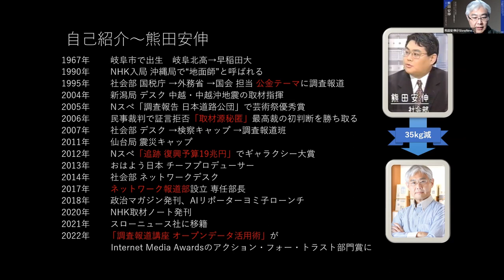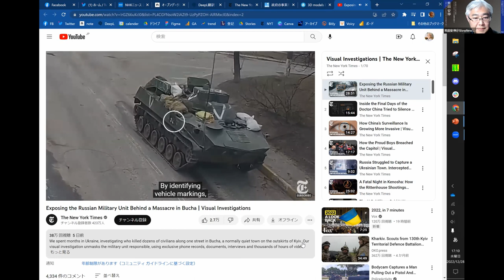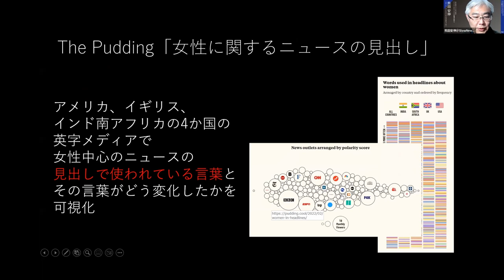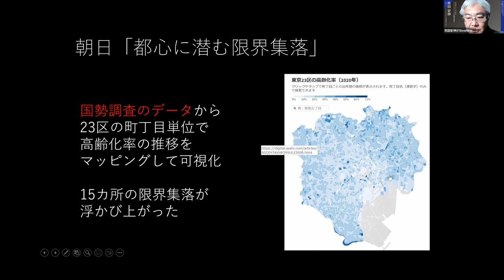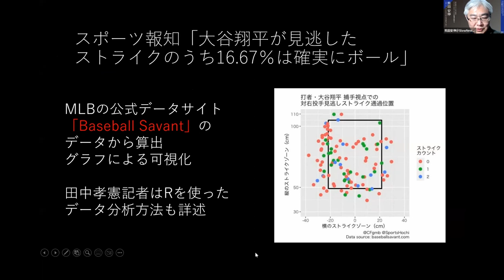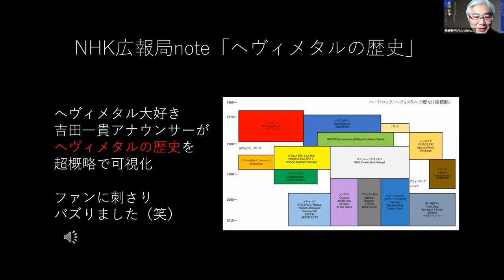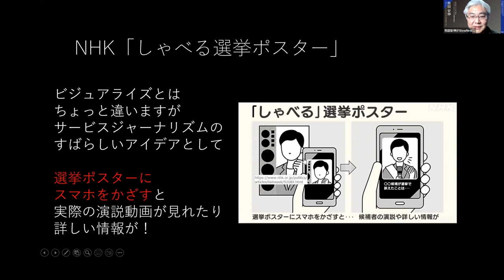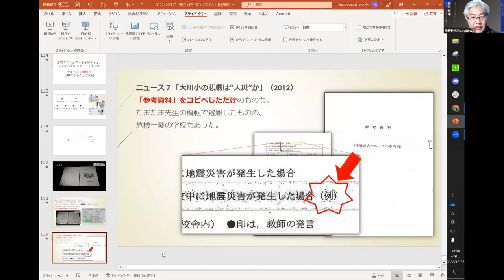熊田 安伸／2022年のキーワードは「OSINT」 オープンデータとジャーナリズムの新潮流を総括する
Data Visualization Japan Meetup 2022（2022年12月27・28日開催）における、熊田 安伸さんの講演です。

2022年はロシアによるウクライナ侵攻をきっかけに、調査集団べリングキャットが注目され、OSINT（Open Source Intelligence）がジャーナリズム界隈のトレンドワードになった。日本でもオープンソースを利用した優れた報道が次々と生まれている。最近の報道を総括し、どんな手法やデータが使われたのかを余すところなく紹介。

肩書：スローニュース　シニアコンテンツプロデューサー
経歴：NHK記者として1990年から経済事件や災害前線の調査報道、デジタル発信を手掛け、2021年スローニュースに移籍し現職。報道実務家フォーラムとデジタル・ジャーナリスト育成機構で理事も。近著にInternet Media Awardsアクション・フォー・トラスト部門賞の連載を書籍化した『記者のためのオープンデータ活用ハンドブック』